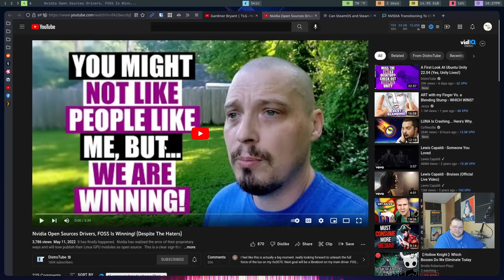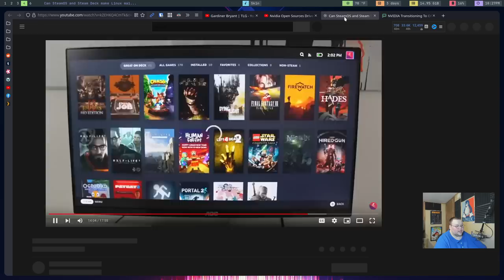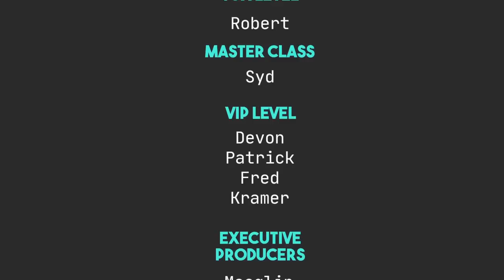nVidia Open Sources Linux Kernel Drivers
Nvidia has open-sourced parts of their driver for Linux. Is this going to change things?

Robert M.

Syd A.

Maeglin, Jackson Knife and Tool, Steve A, CyberGuyLinux, Garrick, Samuel, KB, TGB, Keith,  Andy P., Unkle Bonehead, Tri-Devil, Gary A., Antoine

Mitchel, Joris AKA JDawg, carbondated, Shaun, Jeremy, Odin, Martin, Ross, Eduardo S., archsinner, Elliott F.,  Mislav